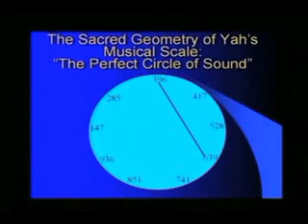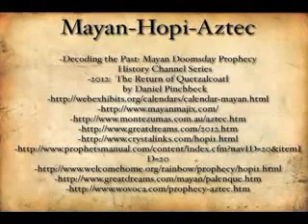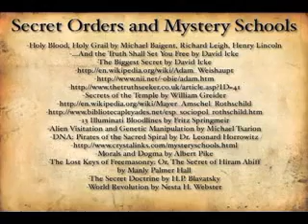How to defeat the NWO + Our Ascension - Part 3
part 3 - speaks of where the real change needs to be, understanding ourselves there is no war - the NWO want to keep us in fear.  Nanobrot theory shows that if just YOU change your thought pattern that change will be reflected in the whole collective consciousness of our species.  Thats why not everyone needs to understand this message it will be become like the 100th monkey effect an inborn innate skill in our species! memories.